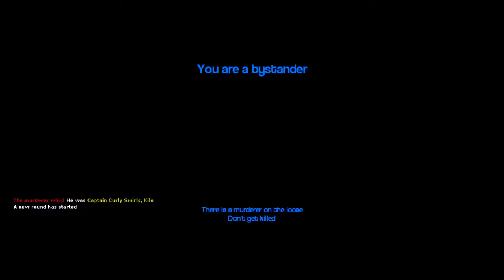Daiko The Baker! Gmod Murder!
Daiko obsesses over the kitchen while all his pals get murdered by yours truly! Enjoy.